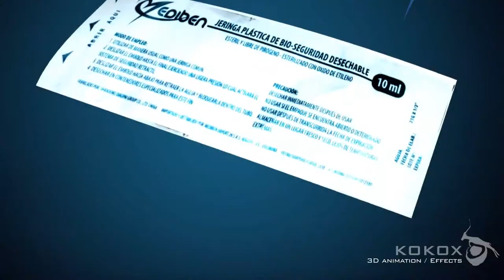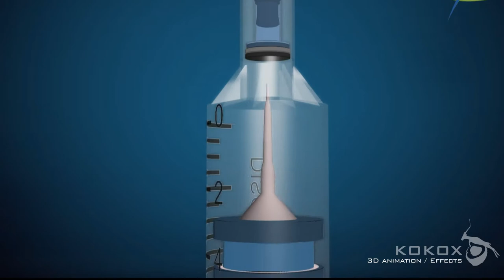KOKOX VFx Demo Reel oficial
אנימטור
תלת מימד

kokox visual Effects | Rendering 3D

3D Animation | visual Effects

We offers feature film visual effects and post production services.

Specific services include: modeling, texturing, shading, lighting, rigging, animation, compositing, matte painting,  FX, art directing and producing.